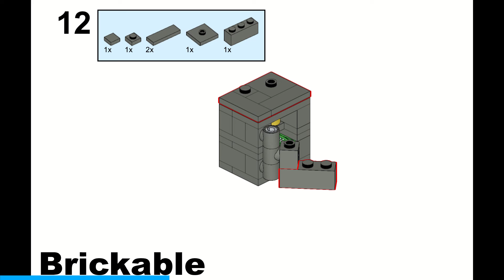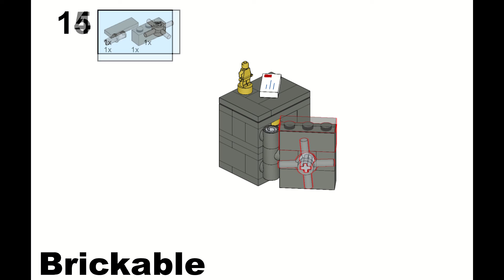Lego Safe Instruction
This video shows you how to build a safe out of Lego.